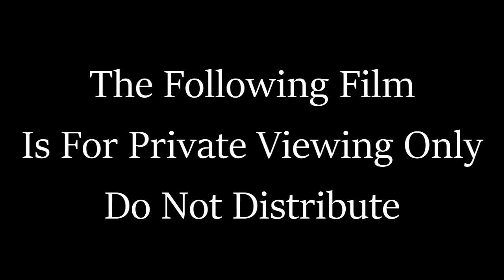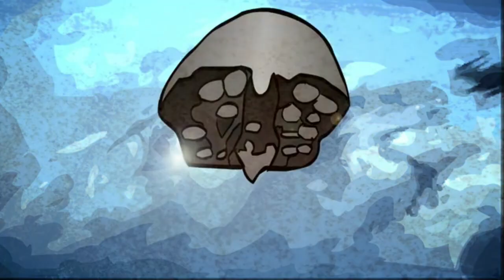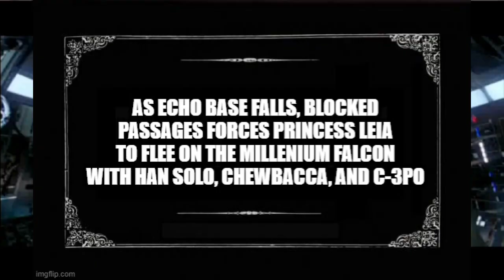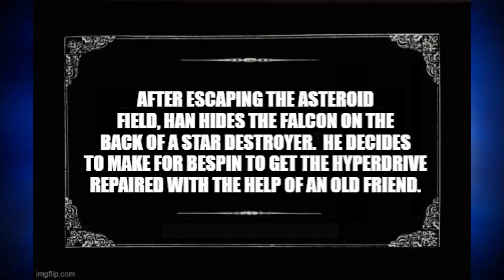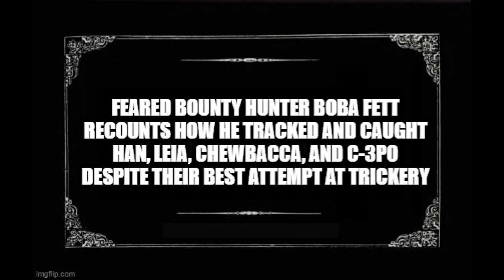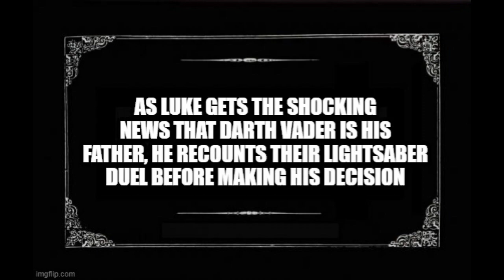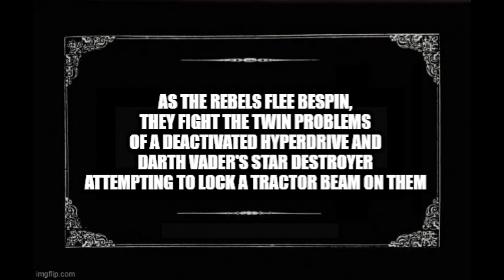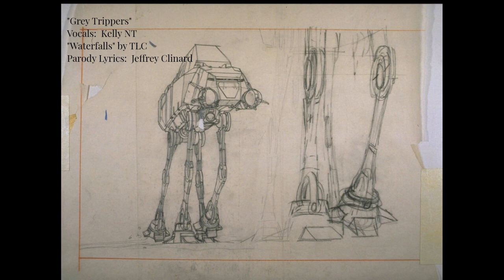The Empire Strikes Back Uncut - The Musical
This film was created from my Empire Strikes Back Parody Project and Star Wars Uncut.

I started with a single music video (for the song "Snowfall").  I then created a few more.  Then I thought about a complete movie.  I quickly learned that creating for a single video as opposed to a film was a different animal.  I had to create a narrative that followed the music.  That created a few issues, but I found...  solutions to the problem.

I've tried to make it internally consistent.  For example, in my version of the film, Luke escapes Hoth before the Falcon flies off, so I did edits to eliminate Luke from watching the ship take off.  Unfortunately, there are a few things I could neither fit in the film or edit around, such as how C-3PO was damaged on Bespin.  I assume anybody who watches this is familiar with the story, and can forgive me for these things.

This is my first film longer than a short.   I hope you enjoy it.

Follow Me on VegasUKnighted.com and JediUKnighed.com.